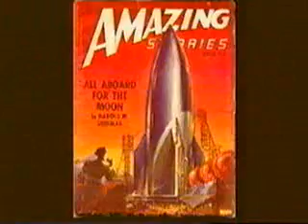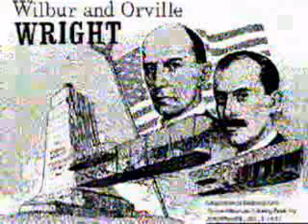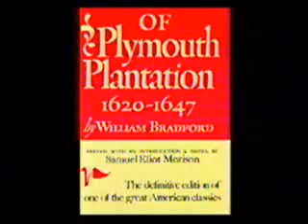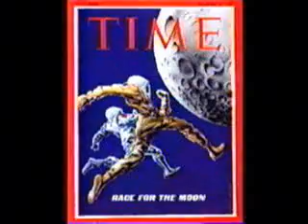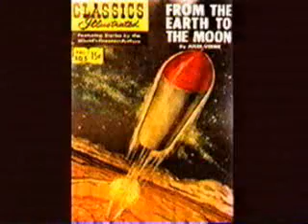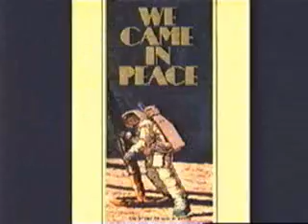JFK's 'Go to the Moon In This Decade' Speech at Rice University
Watch this excerpt of President Kennedy's famous 1962 speech at Rice University where he sets forth the bold and exciting goal of going "to the Moon in this decade."

Indeed, in just ten years, the United States went from no human space program through three generations of manned spaceships (Mercury, Gemini and Apollo) to land safely on the Moon and return.  We did the impossible then, now let's use our 50-year -newer technology to go to Mars, back to the Moon, and on to asteroids, comets and beyond!